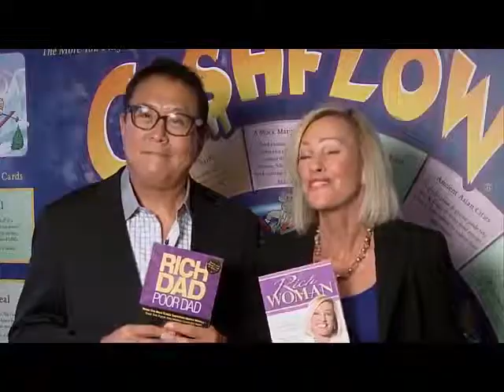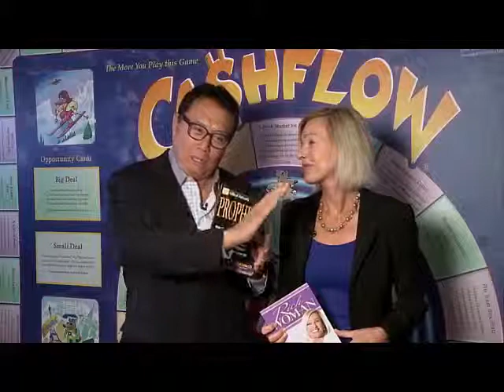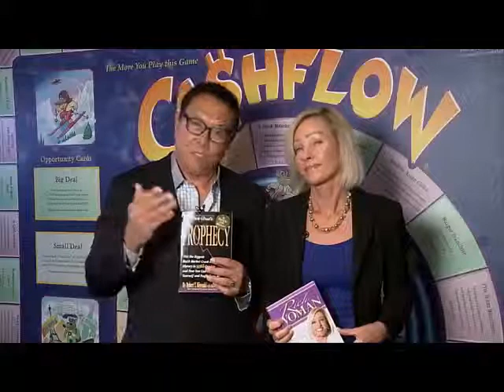National Achievers Congress Amsterdam with Robert Kiyosaky.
In the National Achievers Congress you will meet Robert Kiyosaki author of Rich Dad Poor Dad, Kim Kiyosaki, Gerry Robert, Les Brown, Brendan Burchard and others. To get FREE bonuses go to my website.